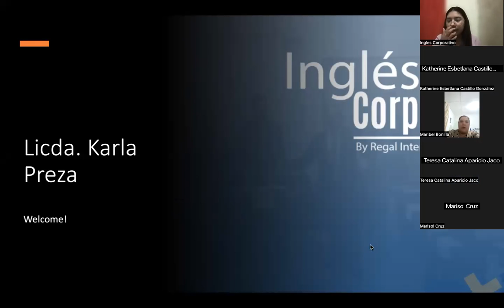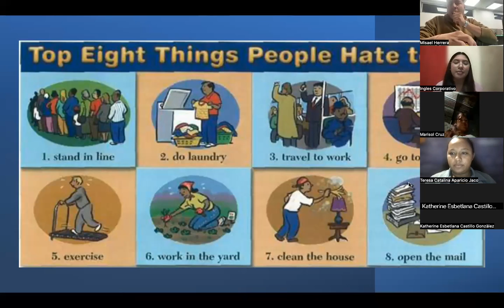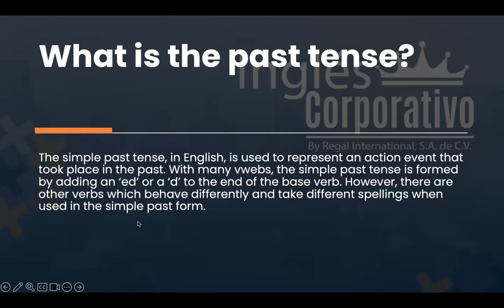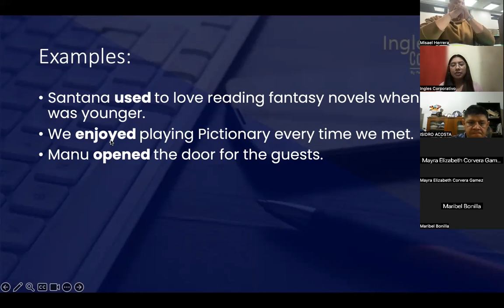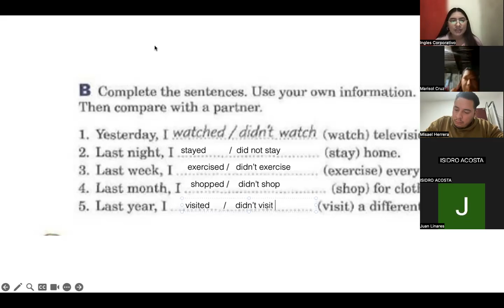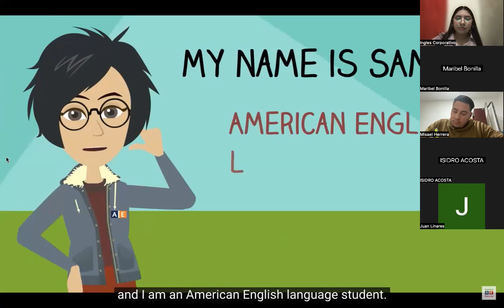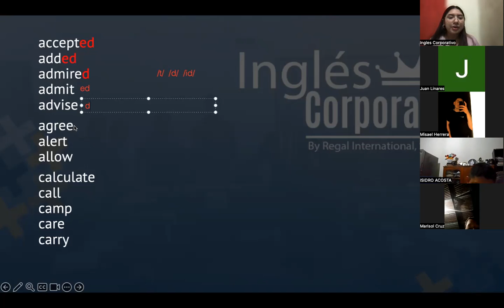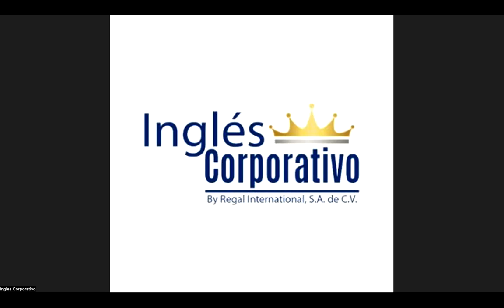SESION 9-13-11-2023-P3-01-9-10-PM-11-2023-PREZA-PAST SIMPLE TENSE AND REGULAR VERBS